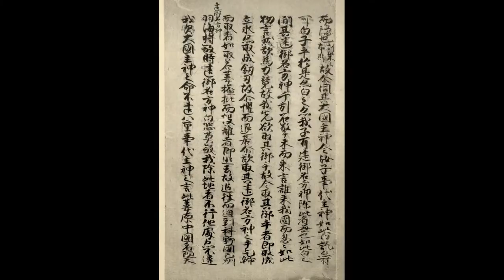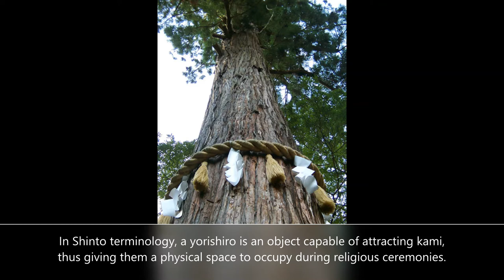Legends of Japan: Emperor Jimmu (The first emperor of Japan)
It is an information about the first emperor of Japan, Emperor Jimmu.